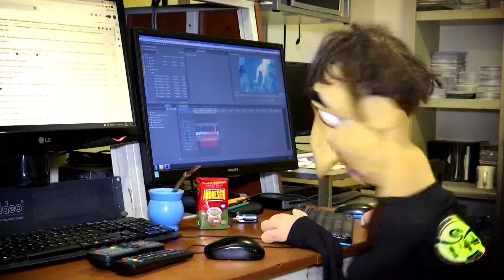TICTERES 58 Bloque 1